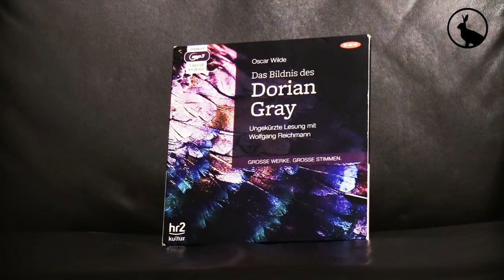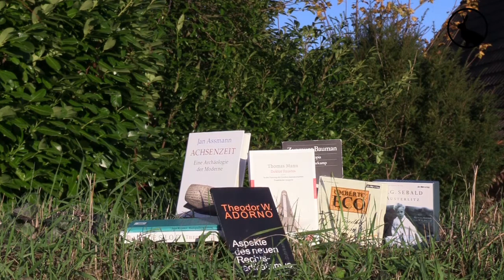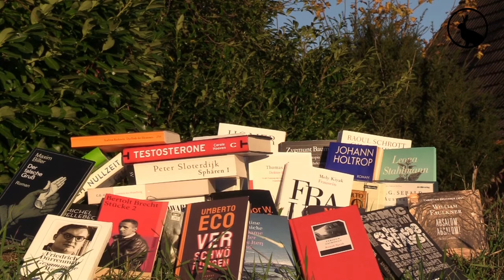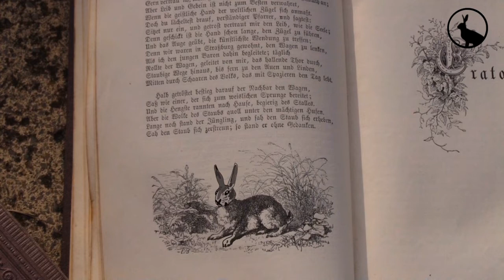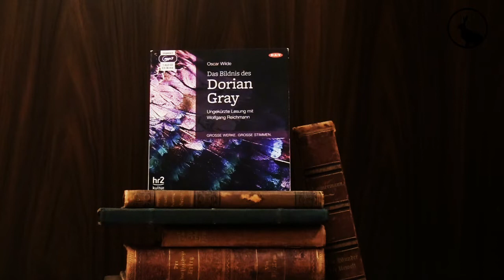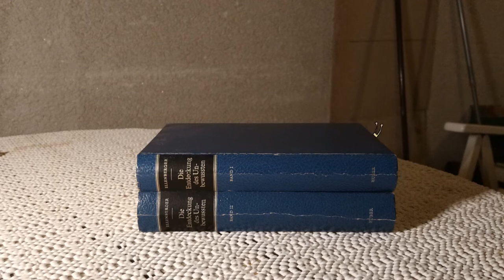An der schönen Oberfläche | "Das Bildnis des Dorian Gray" von Oscar Wilde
Oscar Wildes berühmter Roman verlegt Motive aus Goethes "Faust" in das neunzehnte Jahrhundert und kritisiert die damalige high society Londons. Der in allen Salons beliebte Lord Henry Wotton verführt den jugendlichen Dorian zu einem unmoralischen Lebenswandel und ist gleichzeitig für  den Unterhaltungswert des Romans verantwortlich.